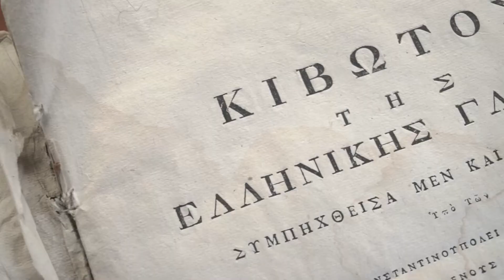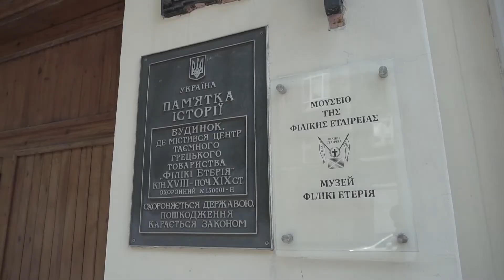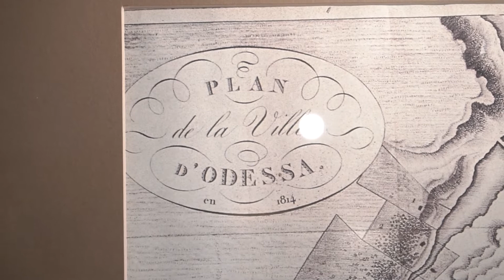Προσωπικότητες στο Ελληνικό Ίδρυμα Πολιτισμού | Αντρίι Σαβένκο